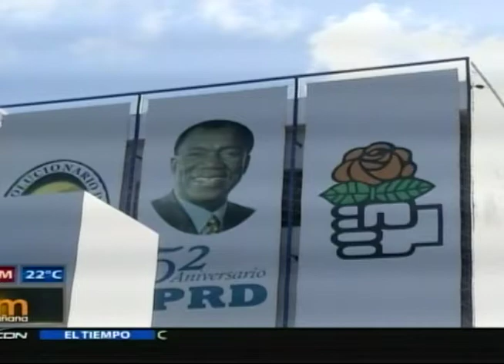Miguel favorece que hija de Hipólito sea candidata vicepresidencial PRD